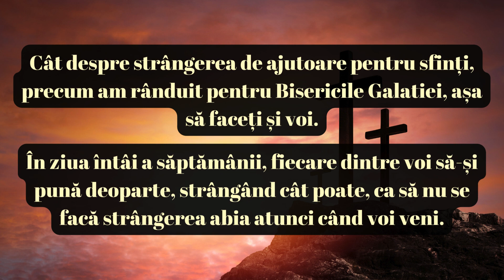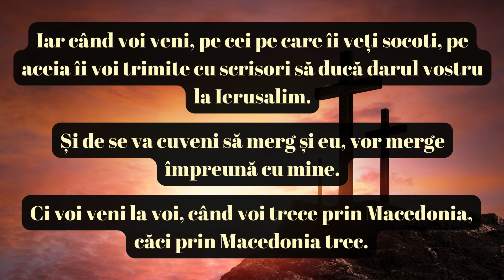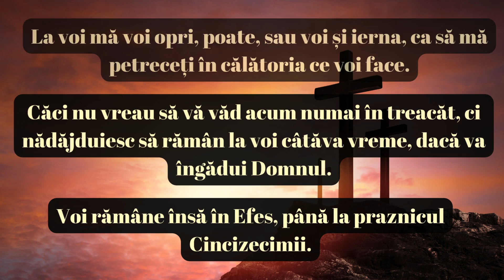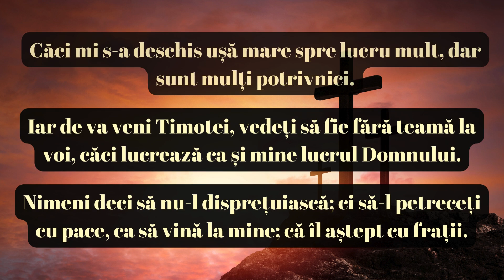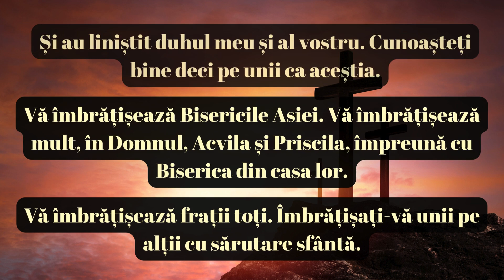Epistola întâia către Corinteni a Sfântului Apostol Pavel – Capitolul 16 (final)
Capitolul 16 din Prima Epistolă către Corinteni abordează mai multe aspecte practice și personale ale vieții comunității creștine. Pavel începe prin a da instrucțiuni privind colectarea ajutoarelor pentru sfinți, așa cum a rânduit și pentru Bisericile din Galatia. Fiecare membru al comunității este îndemnat ca, în prima zi a săptămânii (Duminică), să pună deoparte cât poate, astfel încât strângerea să nu fie necesară atunci când Pavel va ajunge la ei. El precizează că, la sosirea sa, cei pe care credincioșii îi vor socoti vrednici vor fi trimiși cu scrisori pentru a duce darul la Ierusalim și dacă va fi necesar, va merge și el împreună cu ei.